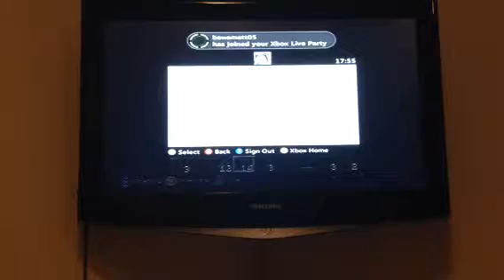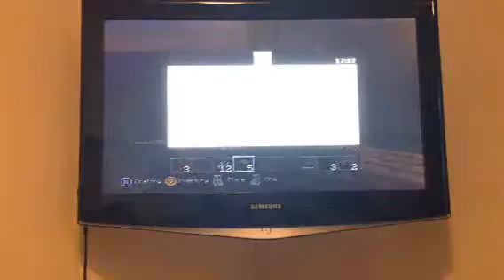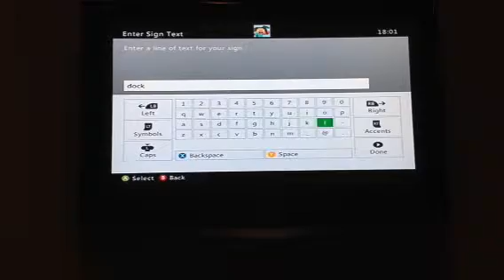Survival island mysterious island